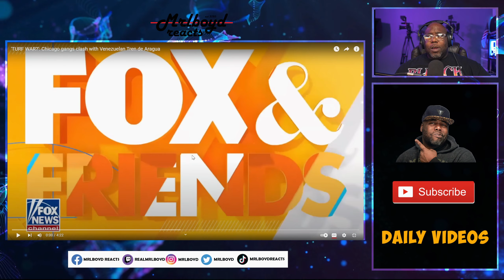'TURF WAR' Chicago gangs clash with Venezuelan Tren de Aragua